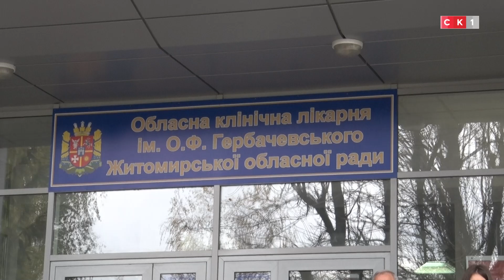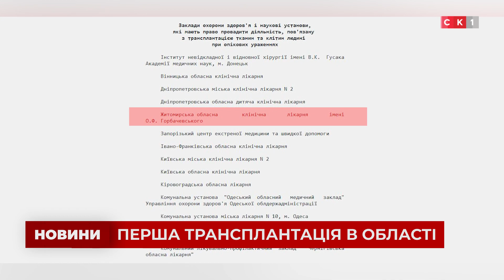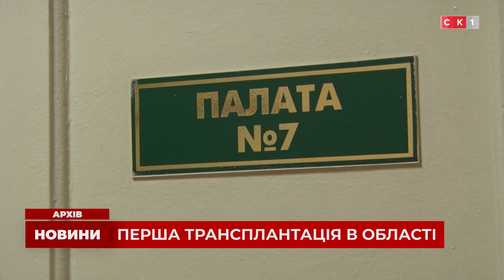У Житомирській обласній лікарні провели першу трансплантацію від батька до сина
У Житомирській обласній лікарні провели першу трансплантацію від батька до сина: цьогоріч планують пересадити серце

21 червня увійде в історію Житомирщини. Цього дня на базі обласної лікарні вперше пересадили нирку пацієнту. Донор та реципієнт — 65-річний батько й 35-річний син. Скільки часу тривала операція, як почуваються пацієнти та які плани має медичний заклад у розвитку трансплантології знає Вікторія Гнатюк